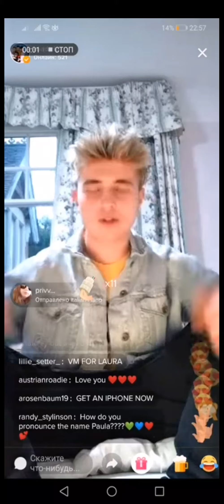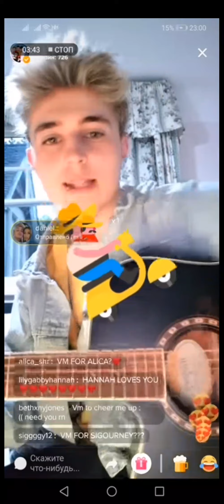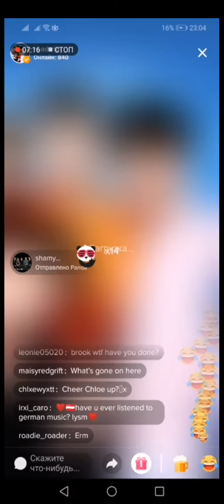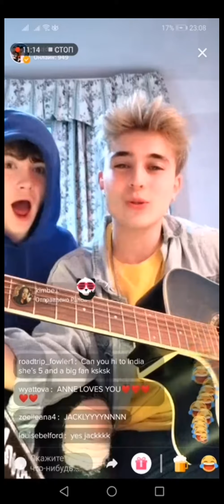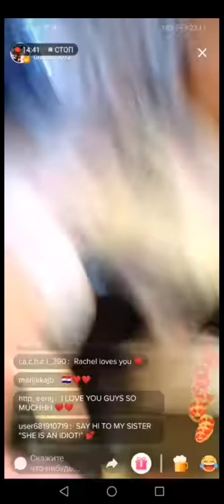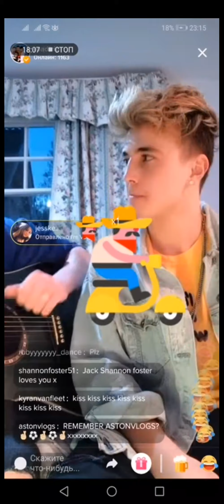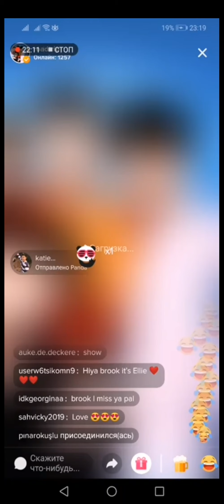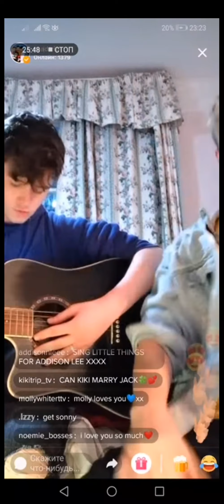Jacklyn | TikTok | LIVE | 17.05.2019 | ( PART - I )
RoadTrip's Brooklyn Wyatt-Gibson and Jack Duff live on 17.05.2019

Our Channel.

and